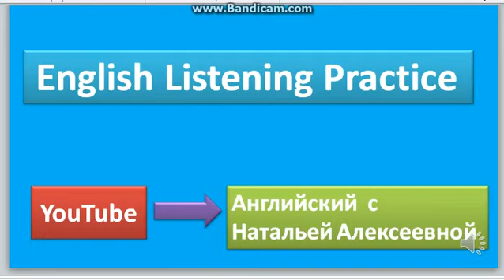English Listening Practice Part #4 на канале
EnglishListening Practice PART #4 на канале АнглийскийCНатальейАлексеевной c переводом на русcкий язык.
IMPROVING LISTENING SKILLS. УЛУЧШЕНИЯ НАВЫКОВ ВОСПРИЯТИЯ НА СЛУХ НЕИЗВЕСТНОГО ТЕКСТА С ПОСЛЕДУЮЩИМ ПЕРЕВОДОМ ЕГО НА РУССКИЙ ЯЗЫК НА КАНАЛЕ АНГЛИЙСКИЙ С НАТАЛЬЕЙ АЛЕКСЕЕВНОЙ.
СУЩЕСТВУЕТ ЗАБЛУЖДЕНИЕ, ЧТО ТЕКСТ НУЖЕН ДЛЯ ВОСПРИЯТИЯ ТЕКСТА НА СЛУХ. У НАС НЕТ ТЕКСТОВОГО СОПРОВОЖДЕНИЯ. ЭТО ОБОСНОВАНО ТЕМ, ЧТО КОГДА МЫ ВИДИМ ТЕКСТ МЫ УЧИМСЯ ЧИТАТЬ. ТЕКСТ МЕШАЕТ РАЗВИТИЮ НАВЫКОВ АУДИРОВАНИЯ (ВОСПРИЯТИЯ НА СЛУХ).